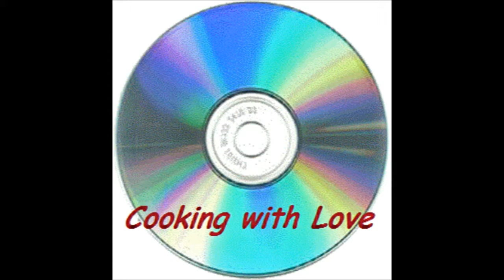BLOGTALK radio with LISA SMITH: "COOKING WITH LOVE" by RUTH MILSTEIN on CHAMPAGNE SUNDAY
This lively interview from Lisa Smith's "Big Blend" blog talk show re-visits Ruth Milstein and her fabulous cookbook, "Cooking With Love" from Tate Publishers.